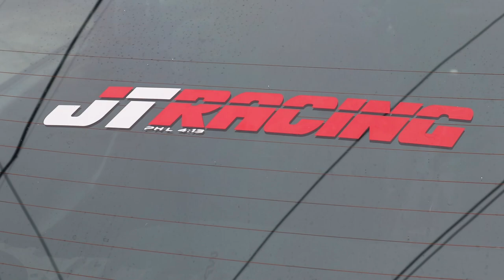1996 HONDA CIVIC VTi BIGOTE